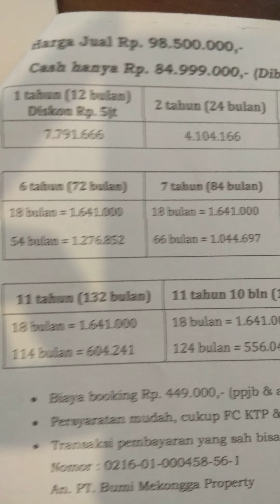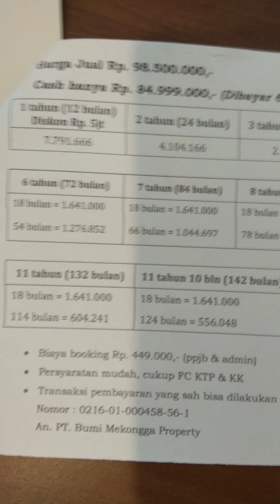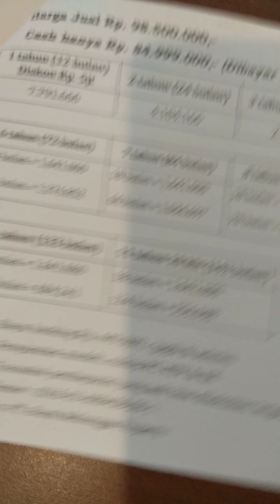Perumaham Cocoa Permai Kolaka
Tanpa DP, tanpa bunga, tanpa bicheckin, & tanpa ribet..
Cukup biaya booking 449rb serta berkasnya hanya ftcpy ktp & kk sj...